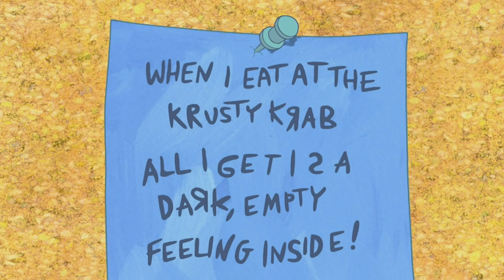SpongeBob Kanciastoporty | Żarty SpongeBoba 2 | Nickelodeon Polska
SpongeBob ma cięty dowcip! Chociaż czasami nie zdaje sobie sprawy, że właśnie żartuje...